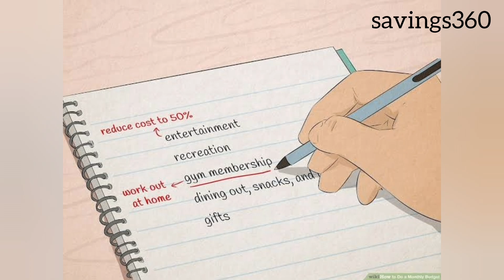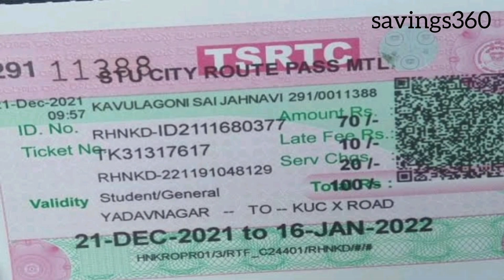அட இவ்வளவு நாளா தெரிந்தும் இவற்றில் அலட்சியமாக இருந்தோமா? To follow this Tips get more பணம் நேரம்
அடகு கடையிலிருந்து
மீட்ட  தங்கம் நிரந்தரமாக
நம்மிடம் தங்க என்ன செய்ய வேண்டும்பணம்
கையில் எப்பொழுதும்
புழங்கிக்கொண்டிருக்கவும்
நிறைவாக சேர்ந்து
கொண்டே இருக்கவும்
இவற்றை செய்து பாருங்கள்
குடும்ப நபர்கள்
ஒவ்வொருவரும்
தினமும்10  ரூபாய்